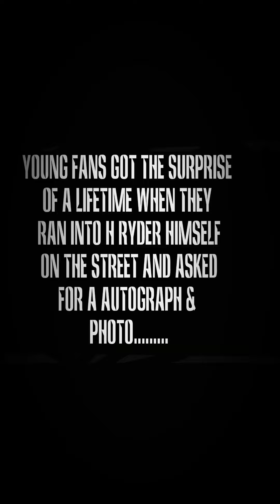Young Fans meet H Ryder, On the street and receive a special surprise.......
Vlog/Fans/Music/Rap/Hip Hop/Freestyle/Documentary/